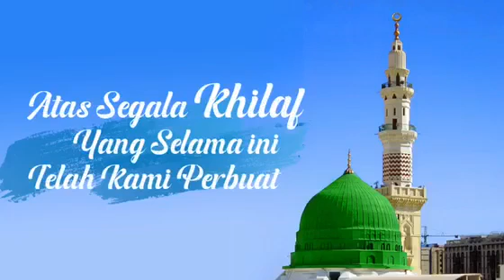Selamat Ramadan 2020 🤗